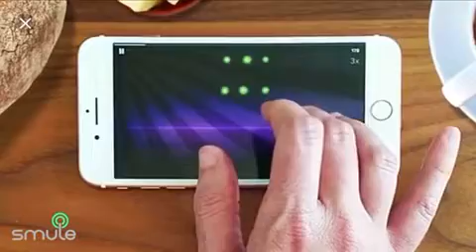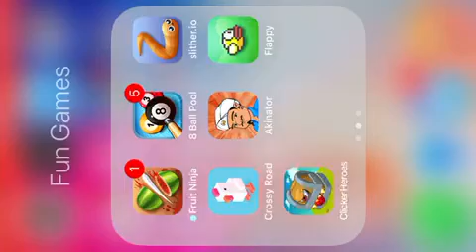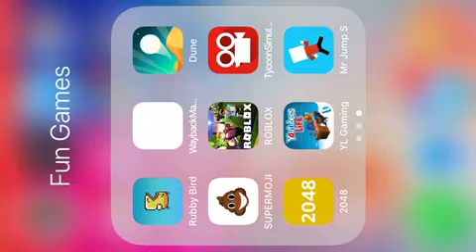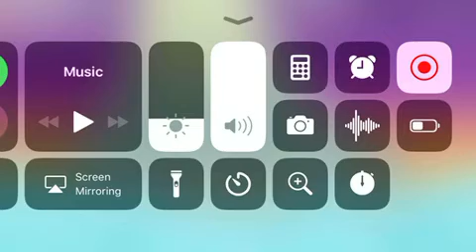Dune#11 same ad